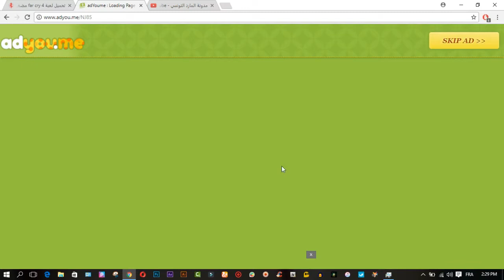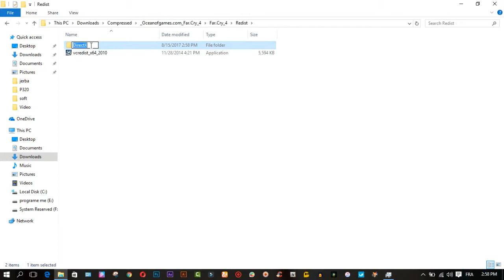تحميل لعبة far cry 4 مضغوطة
Admin : Mootaz Fatnassi
Copyrights 2017 by Genie Tunisien

7 minutoz far cry 4,
far cry 4 100 ways to kill pagan min,
far cry 4 15 minute ending,
far cry 4 1st mission,
far cry 4 2 endings,
far cry 4 2 player,
far cry 4 2 player split screen,
far cry 4 20 minutes,
far cry 4 iraphahell ep 6,
far cry 4 mision 8,
far cry 4 mission 4,
far cry 4 mission 5,
far cry 4 online,